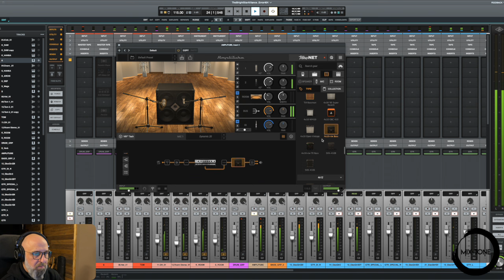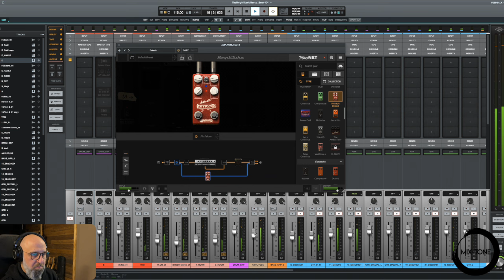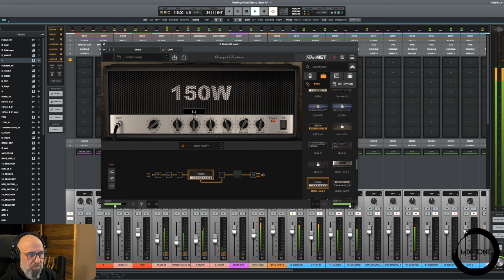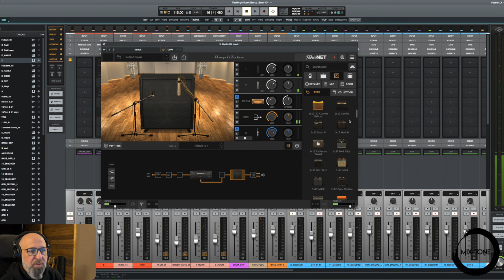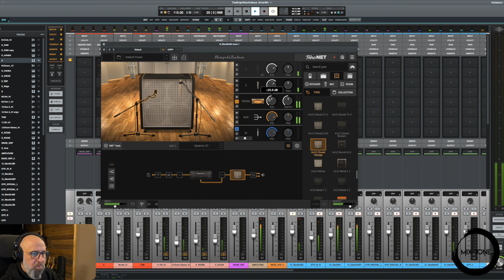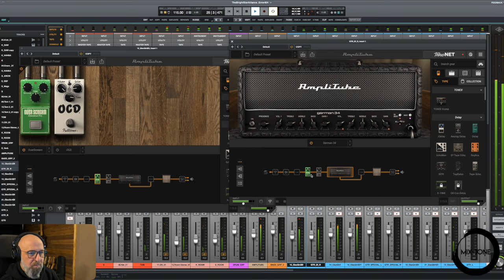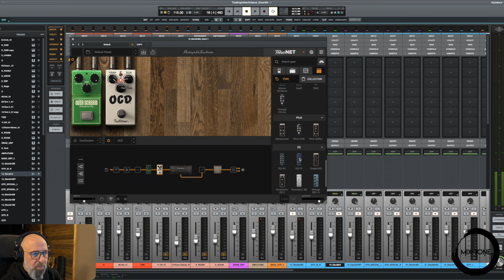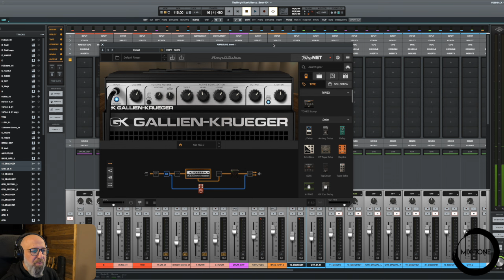Tecniche di Reamp con Ik Multimedia Amplitube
Benvenuti nel video di oggi, in cui Daniele ci farà ascoltare come ha utilizzato Amplitube di Ik Multimedia, per fare reamp di alcune tracce DI di basso e chitarra.

Questo video farà parte di una serie, in cui ci divertiremo ad utilizzare plugin e altre soluzioni, per rampare le nostre tracce.

Buona visione e fateci sapere che ne pensate direttamente nei commenti!

Strumentazione utilizzata:

- Ik Multimedia Amplitube
- Cuffie Audio Technica M50X
- DAW Universal Audio Luna

Ogni esempio che ascolterete è registrato direttamente nella DAW, consigliamo l'utilizzo di cuffie o monitor da studio, per ascoltare il suono che potete ottenere, nel modo più reale possibile.

Link IK Multimedia Amplitube